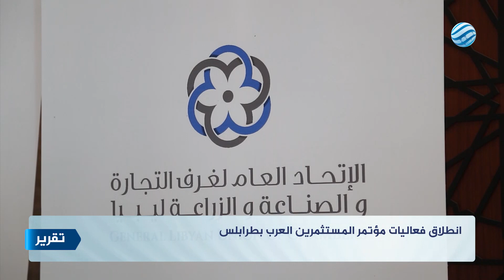انطلاق فعاليات مؤتمر المستثمرين العرب بطرابلس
تقرير | محمد النبوت